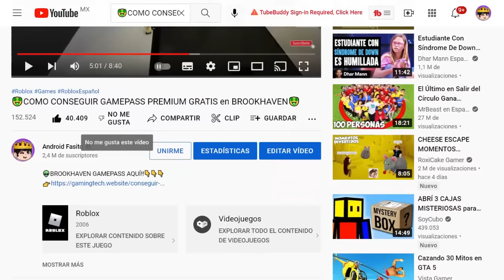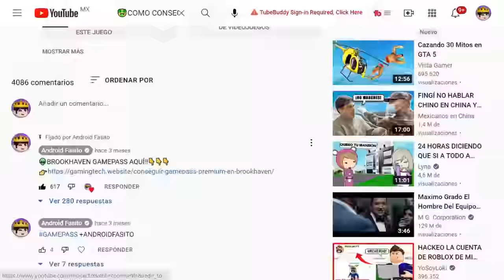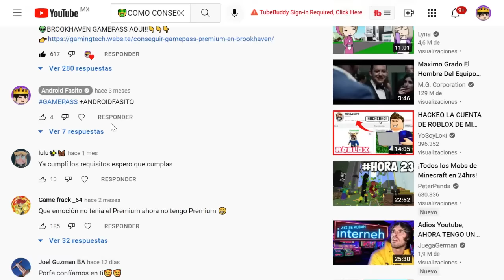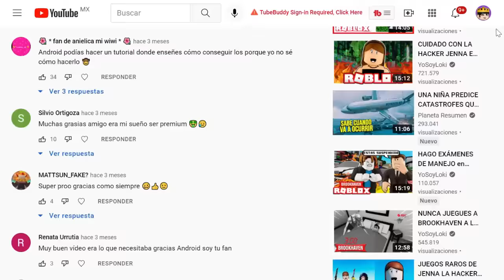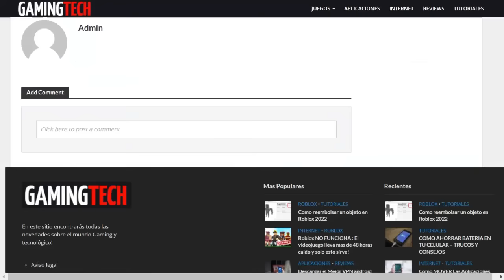🤑COMO CONSEGUIR GAMEPASS PREMIUM GRATIS en BROOKHAVEN 2023🤑